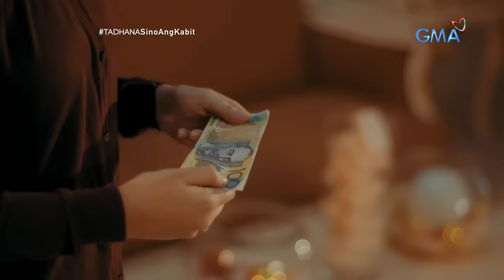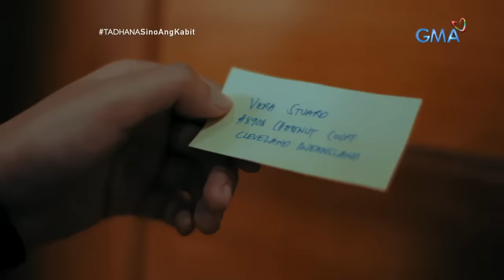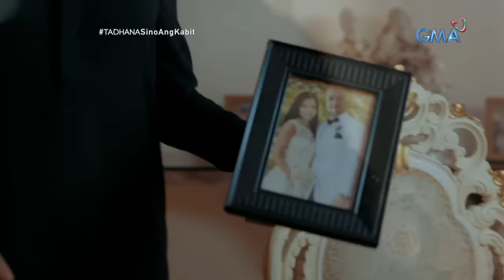Tadhana: Dalawang Pinay, nag-agawan sa iisang afam! | Full Episode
Matapos irekomenda ng isang kaibigan, sinubukan ni Nancy (Assunta de Rossi) ang isang online dating app upang makahanap ng kasintahan. Dito niya nakilala ang Australian national na si Louie (Ian Ross), ang lalaking bibihag sa kanyang puso. Pero, hindi niya sukat akalain na mayroon siyang karibal sa puso nito, si Vera (Cheche Tolentino), na isa ring Pinay! Sino ang tunay na kabit?

Nancy (Assunta de Rossi) is a self-proclaimed workaholic, who prioritizes her love life the least in order to earn money. When a friend recommended her to try finding her luck at an online dating site, she soon meets Louie, an Australian national. Could this be her shot to gain unconditional love?